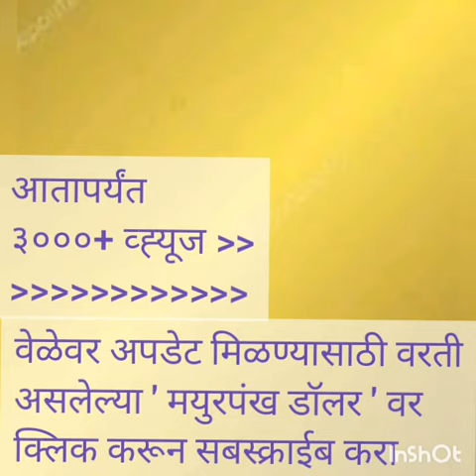Atharvashirsha | Pathan | Janmotsav | 2020 | Chandradeep Society Pune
Chandradeep Society Pune
Chandrakala Mahila Utsav Mandal
Ganesh Janma
28 th January,2020
Century.

Atharvashirsha Pathan
Group activities.
Ladies group event.